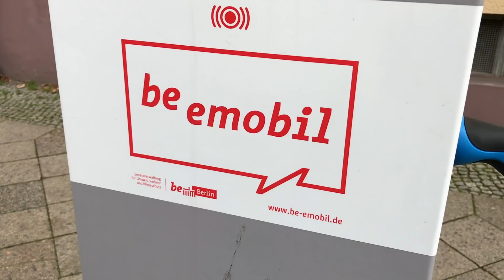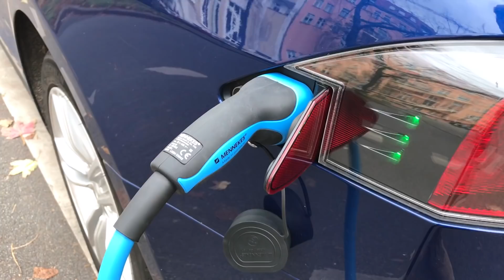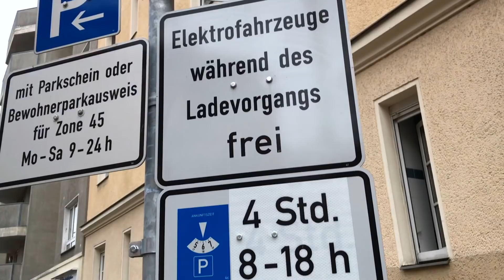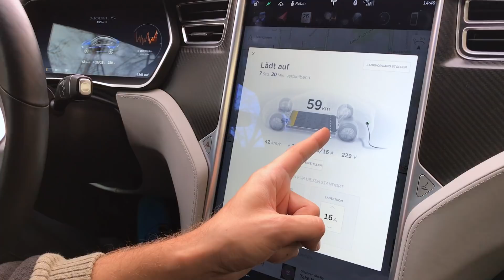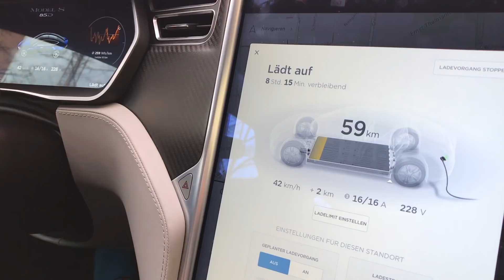Tesla an öffentlichen Ladestationen aufladen - Tesla Tutorial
Kostenloses und unbegrenztes Supercharging beim Kauf eines Model S oder Model X mit diesem Empfehlungscode

Mein Aufnahme Equipment:
NEUE Kamera